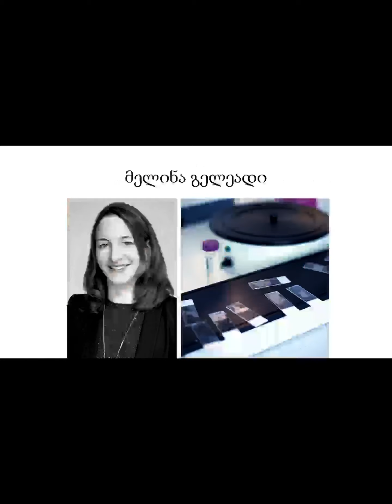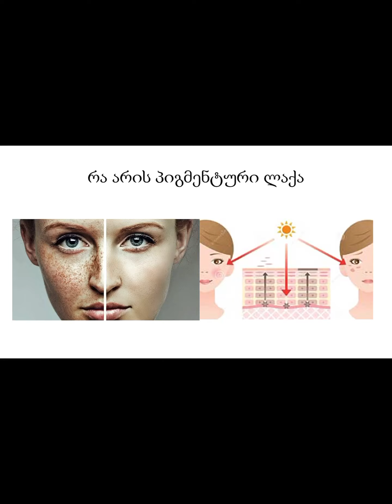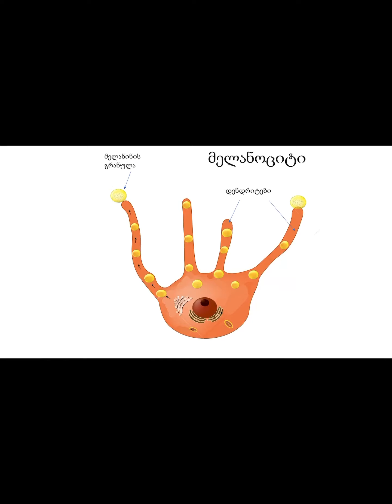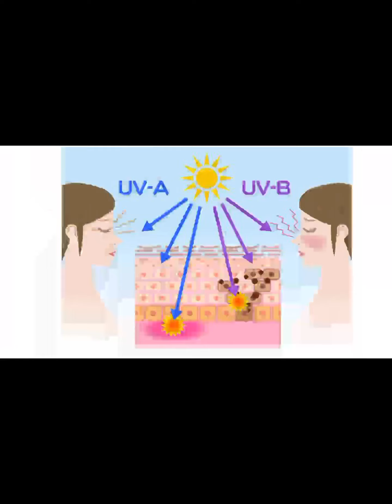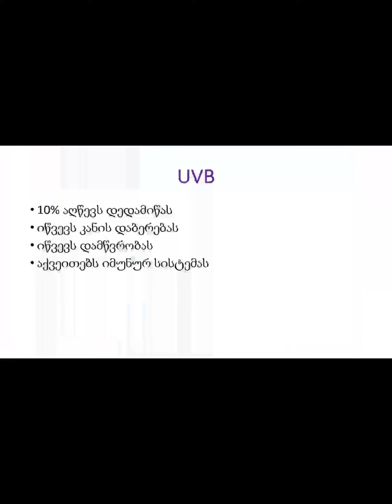პიგმენტაცია და მისგან თავის დაღწევა.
ამ ვიდეოში ვყვები პიგმენტაციის შესახებ , როგორ დავიცვათ თავი პიგმენტური ლაქებისგან და როგორ გავიღიავოთ არსებული ლაქები.